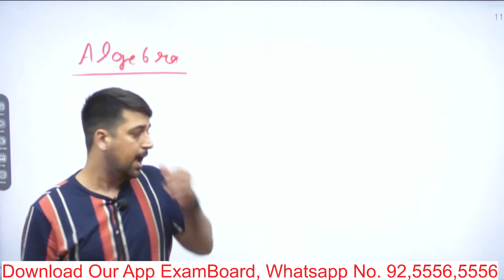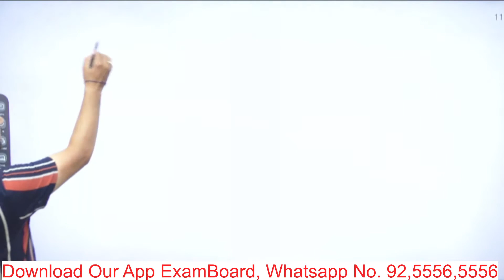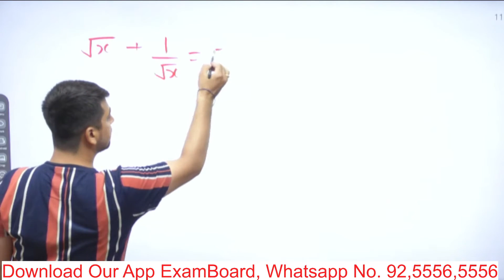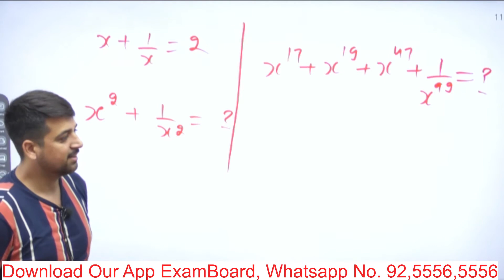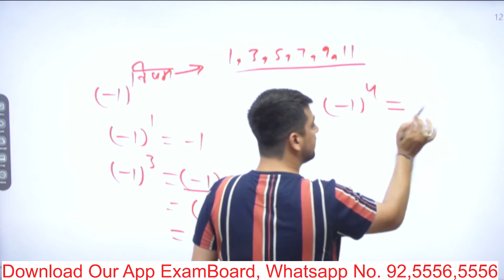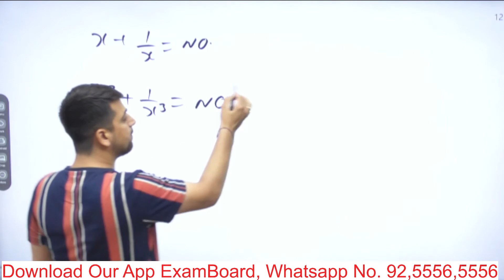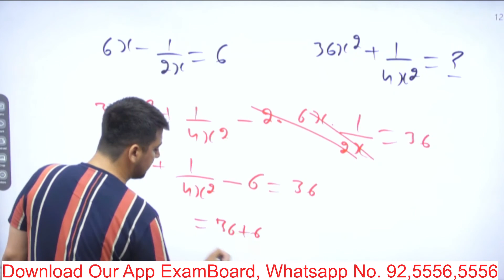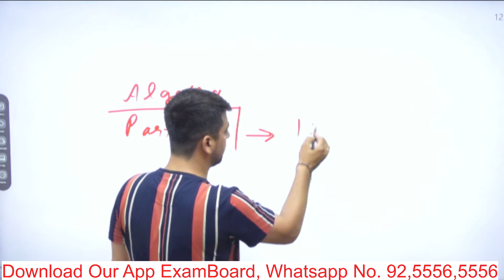Algebra Part 1 | Cet Group D Maths | Cet Group C Mains Maths By Mehta Classes Neeraj mehta sir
mehta classes
# neeraj mehta
# maths by neeraj mehta
# maths by nehta classes
# maths in hindi by mehta classes

haryana gk
haryana gk
hssc maths
hssc maths classes
hssc maths

Our Achievements

Live Classes

For those who can’t join our classes, we have live classes coming up on this channel. You can take advantage of our live classes where you can ask all your queries and doubts.